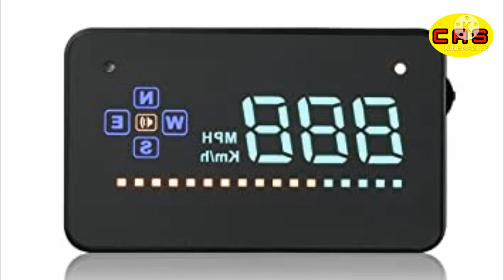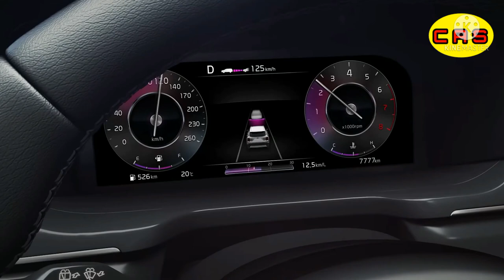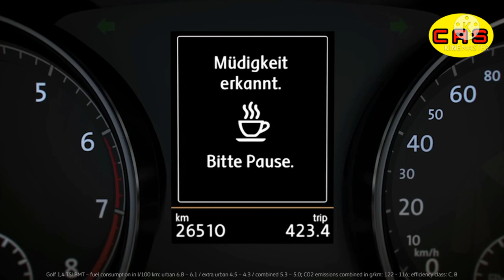Mahindra Xuv 700 होने वाली 15th August को launch,8 Autonomous Driver Assistant Features xuv 700